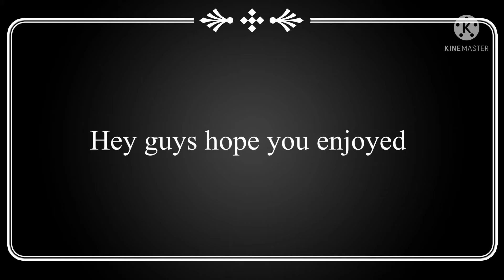Butterfly reign react to Theseus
Hey guys this is my first Butterfly reign video and uhh I’m sorry if it’s bad